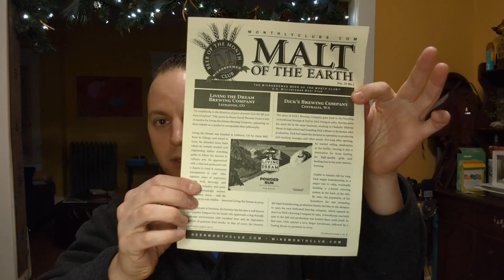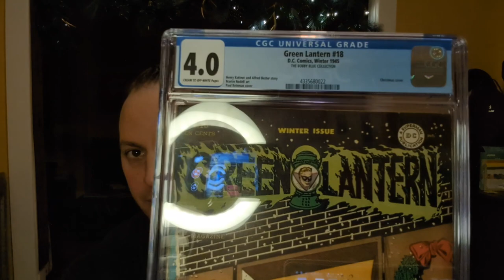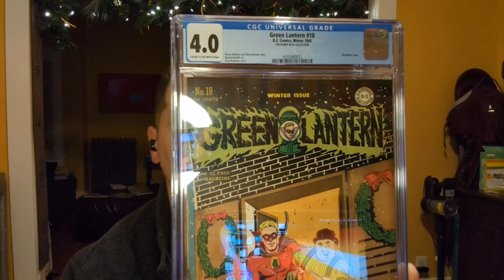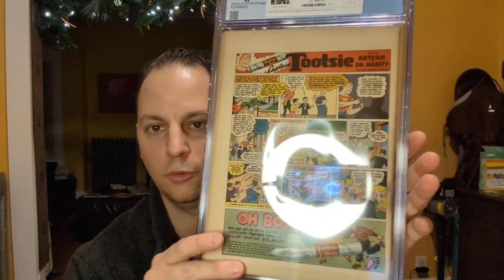BEER AND COMICS | I BOUGHT MY FIRST PEDIGREE BOOK!!!